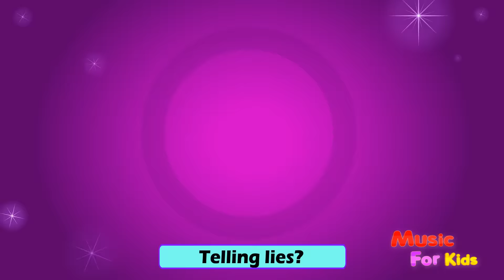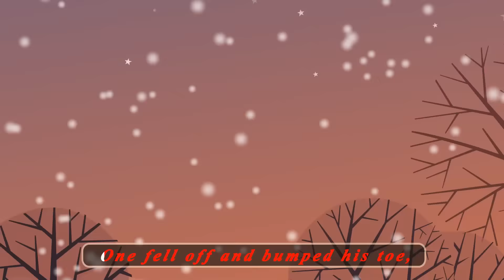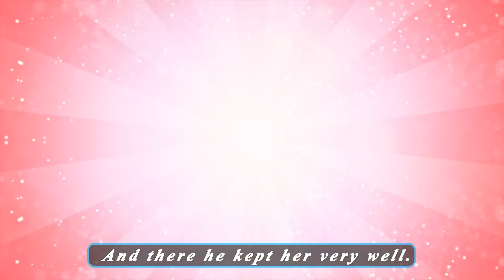Wheels On The Bus | Collection of Popular Nursery Rhymes for Children | Kids Songs